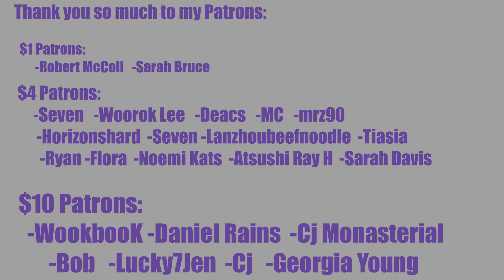GROOVYROOM + HANWOOM!! 그루비룸 (GroovyRoom) - 행성 (This Night)ㅣCover by HANWOOMㅣ노래커버영상 First Reaction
REACTION STARTS at 1:43

INTRO

◾Intro: YouTube.com/UNDERfireGAMER